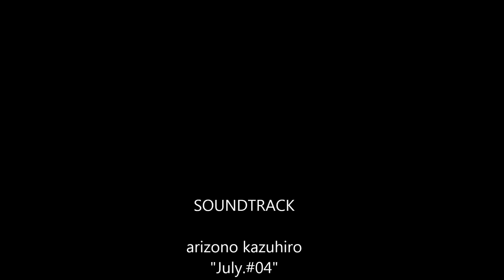Favorite Getaway: Egg Harbor Campground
Egg Harbor Campground & RV Resort is located one mile North of Egg Harbor, off of Highway 42 in the heart of Door County.

Door County Camping, like nothing else.

Come and see all Door County has to offer with over 300 miles of shoreline, five state parks, 17 county parks and 58,000 yards of fairways.

You will want to make Egg Harbor Campground & RV Resort your vacation destination for years to come!